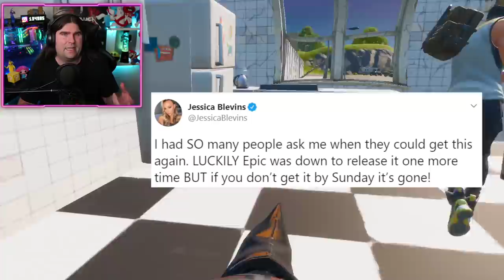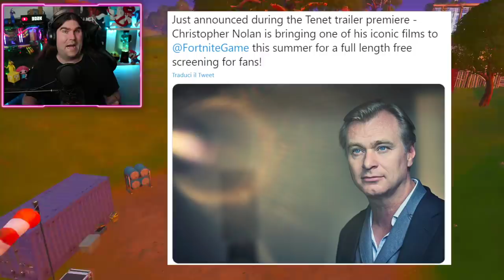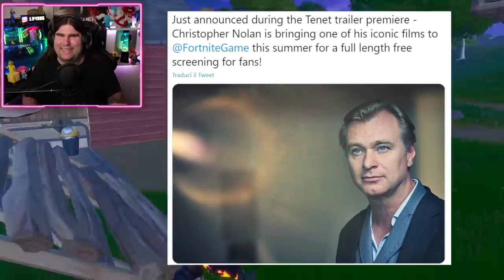*NUOVO*SKIN LOSERFRUIT IN ANTEPRIMA! ADDIO A NINJA PER SEMPRE! (FORTNITE NEWS)